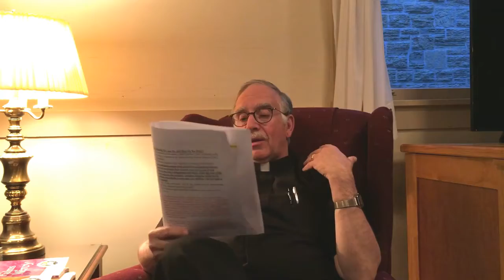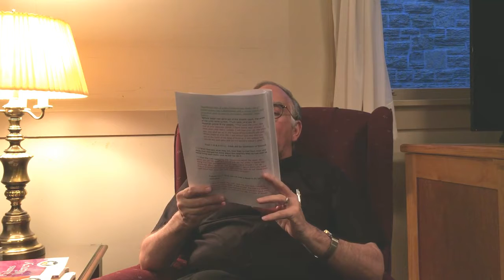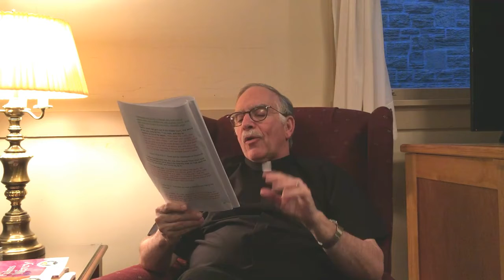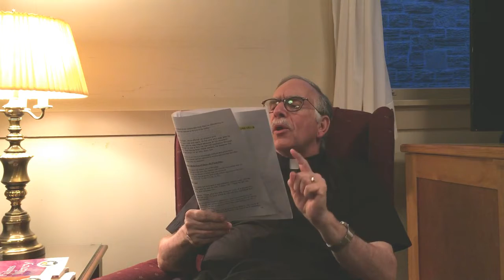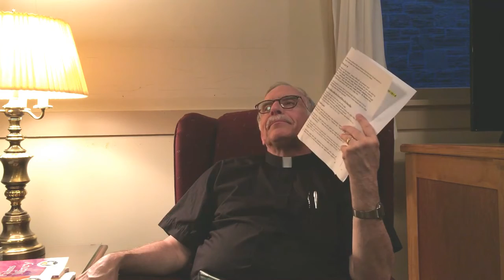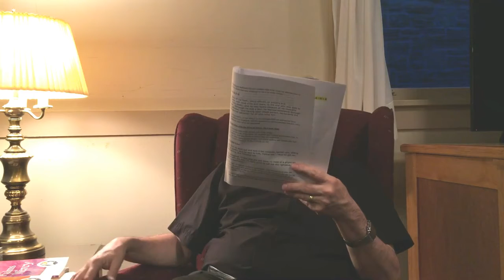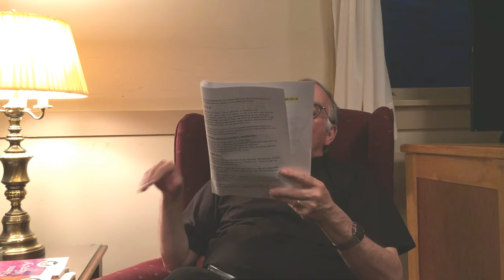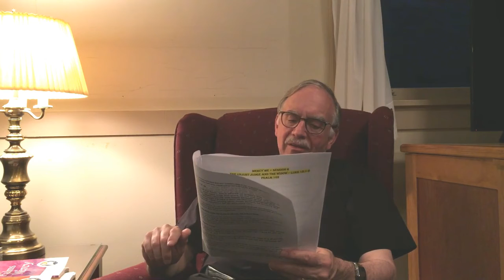Mercy Me 04-25-2017--Part 2--Persistent Widow and Unjust Judge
Fr Mike's "Mercy Me" class 04/25/2017, Part 2 of 3 Parts--Persistent Widow and Unjust Judge

Fr Mike use the psalm and parables to explore God's mercy as it relates to this parable.